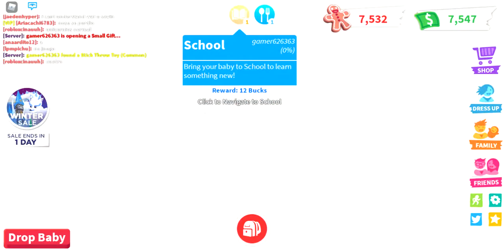mi hija se pierde muchoo